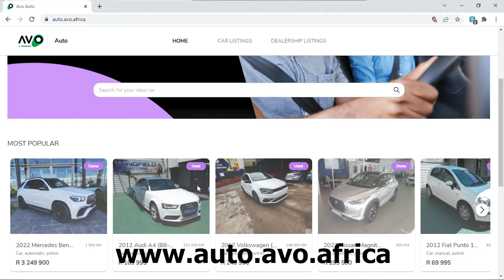Meet Bongi Maso the Bistro Attendant from Rola Mercedes Benz.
A stunning and spectacular human being of whom prides herself in serving her team. Meet Bongi Maso the Bistro Attendant from Rola Mercedes Benz.

@Women in Motoring South Africa